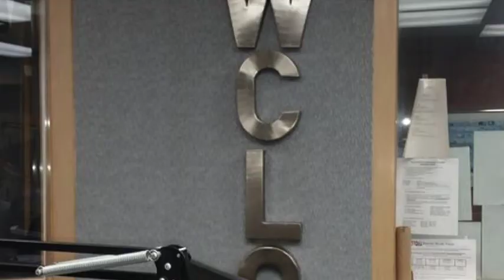JCR on WCLO